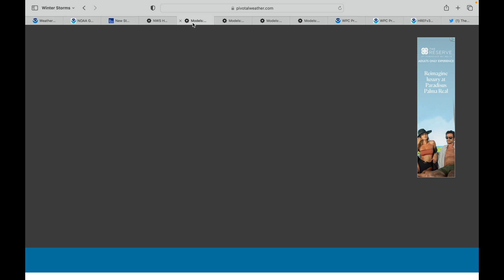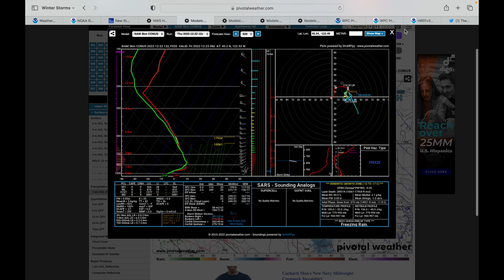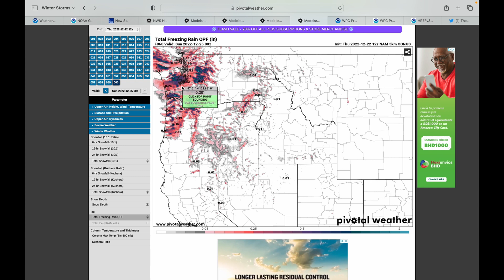Massive Ice Storm Headed for Seattle and Portland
In this video, I talk about the track, strength, intensity, snow totals, ice totals, and other impacts of Winter Storm Ferdinand, as it impacts the Pacific Northwest.